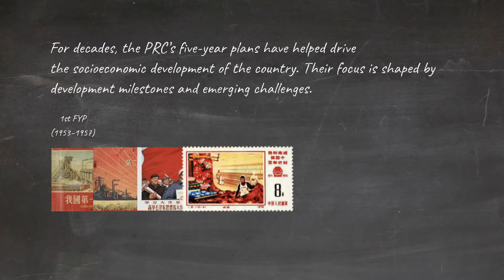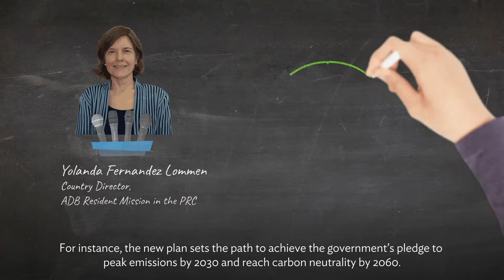A New Green Era for the People’s Republic of China’s Development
The PRC’s 14th five-year plan presents a unique opportunity for the country to transition toward a green, high-quality development path addressing social and environmental challenges that have emerged after decades of rapid growth.